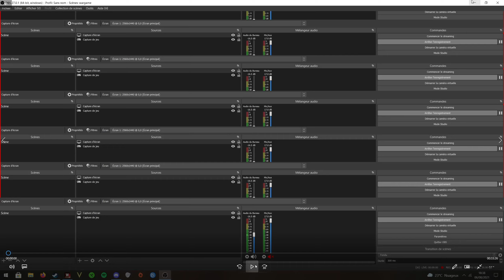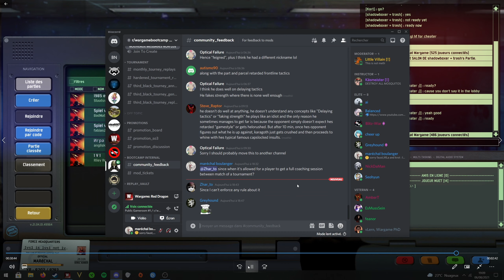3rd black tournament semi final vs krot part 2/3